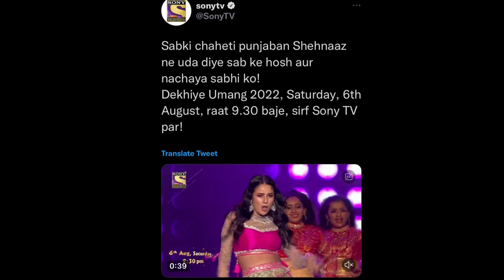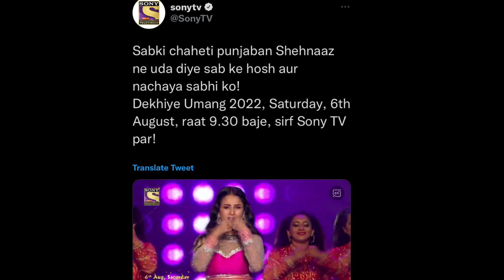Salman Khan का भी बड़ा Reaction आया Shehnaaz पर कही बड़ी बात || Umang Show 2022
Thankyou.👍🏻👍🏻